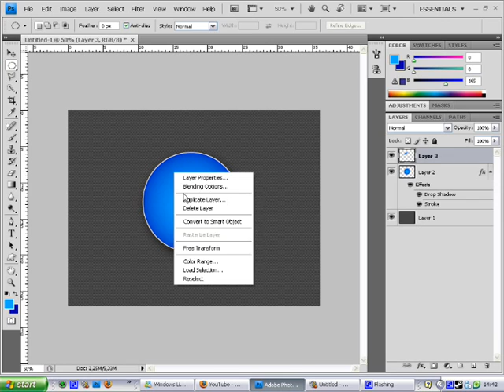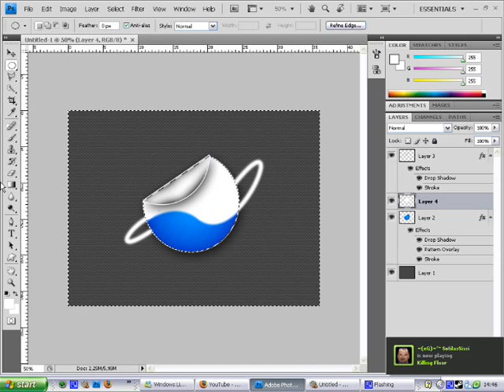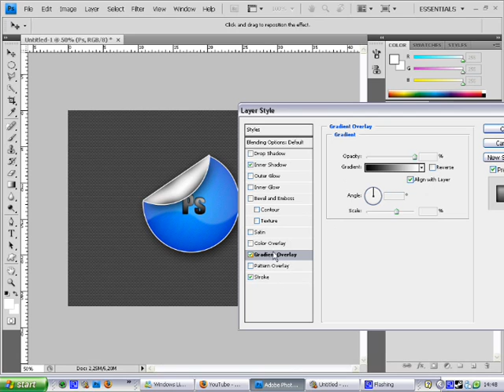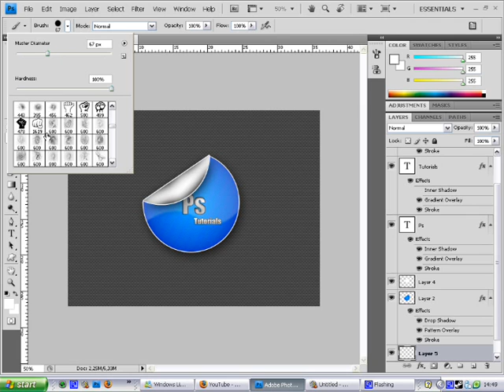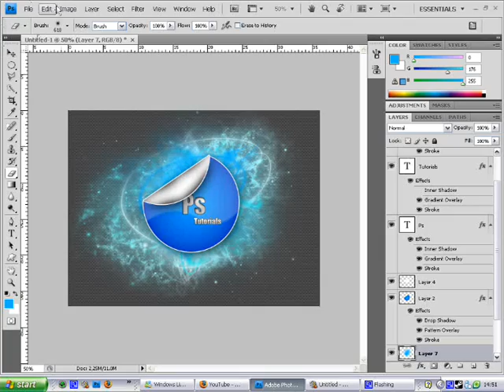Making of Sticky/Fractal wallpaper Photoshop(fast forward ,not a tutorial)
If you want me to make a Tutorial..
Ask me, and i will try ;)